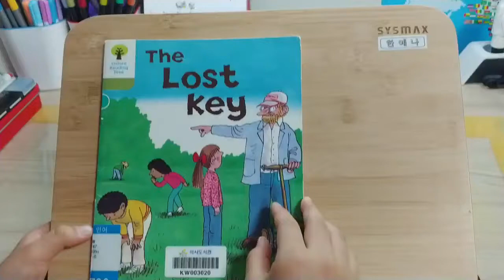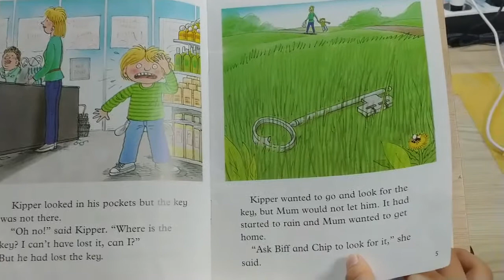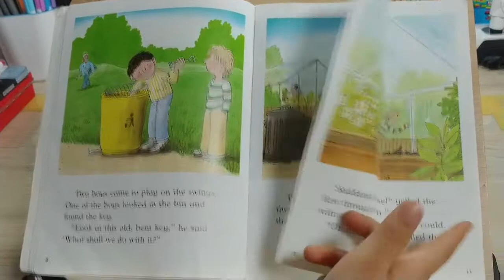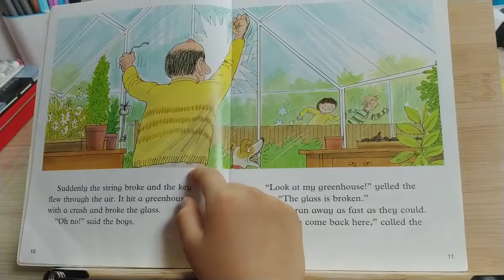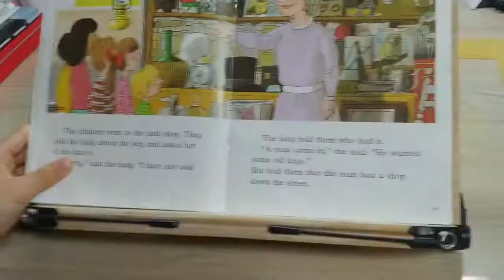The Lost Key _1